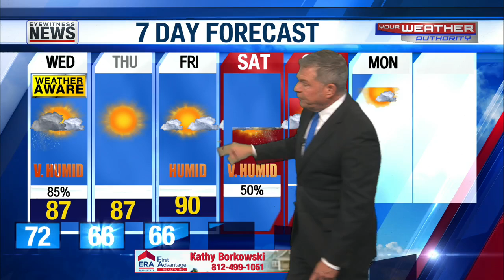More Scattered Storms thru Wednesday